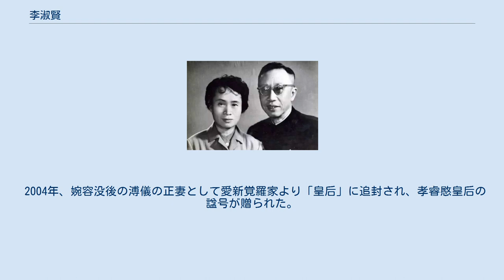李淑賢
李淑賢 （り・しゅくけん、簡体字: 李淑贤、拼音: Lĭ Shūxían、英語: Li Shuxian、1925年9月4日 - 1997年6月9日）は、清朝最後の皇帝愛新覚羅溥儀の最晩年の妻。
 1925年に杭州の漢族の家に生まれる 。
幼くして両親を亡くし、継母の下で苦労しながら育った。
働きながら夜間の職業学校に通い、看護婦の資格を取得した。
この頃最初の結婚・離婚を経験している。
 一方の溥儀は戦犯として撫順の政治犯収容所で収監され思想教育を受けていたが、1959年12月4日に、当時の国家主席劉少奇の出した戦争犯罪人に対する特赦令を受け、12月9日に模範囚として特赦された。
それから一市民として北京で生活していたが、知人の紹介で李淑賢と知り合う。
1962年4月に二人は結婚（二人とも再婚〈溥儀は5回目、李淑賢は2回目〉）。
二人の結婚には、溥儀の庇護者だった周恩来首相も祝福した。
溥儀は家事能力はおろか一般市民として持ち合わせている常識も欠落しており、李淑賢は最初は驚いたが、やがて愛情を感じるようになり、二人の結婚生活は仲睦まじかったと伝わっている。
ちなみに、溥儀にとって生涯唯一の恋愛結婚でもあった。
 1964年に溥儀は周恩来の計らいで、満洲族の代表として中国人民政治協商会議全国委員に選出された。
しかし同年に血尿を発症。
やがて腎臓癌を患い、生活もままならなくなっていた。
当時の中華人民共和国には文化大革命の嵐が吹き荒れており、清朝皇帝という「反革命的」な出自の溥儀の治療を行うことで紅衛兵に攻撃されることを恐れた多くの病院から入院を拒否されるという屈辱的な経験を味わった。
さすがにこれには周恩来も激怒して北京市内の病院に入院することになった。
しかしここでも溥儀が治療を受けていることを知った紅衛兵が病院に押しかけて騒いだため、医師たちは彼に治療を施さず放置した（これも周首相の手配で、後に医師の治療を受けられるようになった）。
しかしそんな状況でも、李淑賢は手厚い看病を行い、溥儀もそんな彼女に恩義を感じていた。
だが腎臓癌は既に末期の状態であり、李淑賢の看病の甲斐もなく1967年10月17日に、溥儀は尿毒症も併発し61歳で死去。
こうして、二人の結婚生活は5年半で幕を閉じた。
なお結婚時、既に高齢だったこと（溥儀56歳、李淑賢37歳）もあり、二人の間に子女はいない。
　 溥儀の死後、表舞台に登場する事はなかった。
また独身を通したが、溥儀の晩年の行動を残すようになった。
中国の著名な著作家である賈英華は、当時母親と李淑賢（北京市東四牌楼第八條に住んでおり、近所同士だった）が親しかったこともあって、彼女にロングインタビューを行い、「末代皇帝シリーズ」と呼ばれる溥儀の伝記を多く残して世界的にも有名になった。
李自身も著書『わが夫、溥儀―ラストエンペラーの妻となって』を著し、この本を基に1986年春には香港で「火龍」という溥儀の晩年（戦後から死去まで）を取り扱った映画が上映され、パン・ホン（潘虹）が彼女の役を演じた。
 1995年には河北省易県にある、清朝の歴代皇帝の陵墓清西陵の近くの民間墓地「華龍皇園」の経営者が墓地の知名度を上げるために、李淑賢に溥儀の墓を作ることを提案し、李淑賢はこの案に同意。
こうして溥儀の遺骨は北京市八宝山人民墓から同墓地に移された。
また、後に溥儀の墓のそばに、皇后婉容（溥儀の最初の妻）と貴人譚玉齢（溥儀の側室。3番目の妻）の墓も造られた。
 1997年6月9日に肺癌により、北京で死去。
72歳だった。
彼女自身は、北京市八宝山人民墓に葬られている。
 2004年、婉容没後の溥儀の正妻として愛新覚羅家より「皇后」に追封され、孝睿愍皇后の諡号が贈られた。